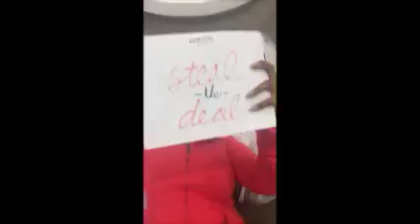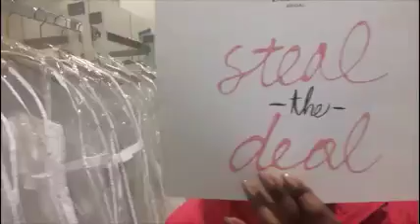Ready, Set, STEAL THE DEAL! By Perfect Wedding Guide | David's Bridal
Enter for a chance to win up to $10,000 in looks for your dream day with the ultimate bridal shopping spree

Grab a friend to help - and then grab everything you can! 4 weeks to enter, 4 chances to win!